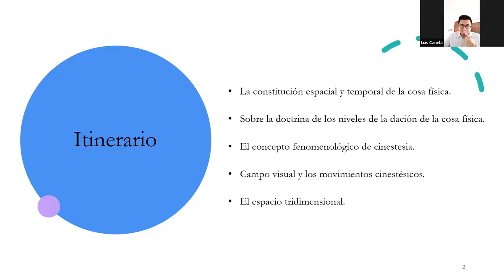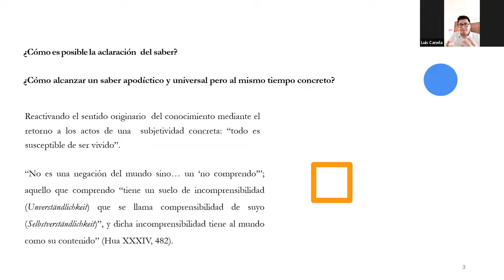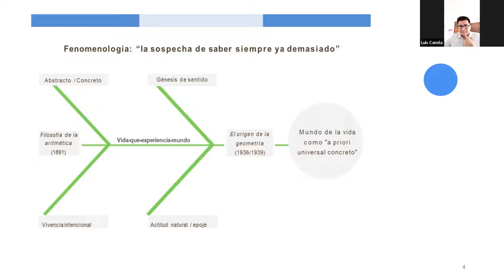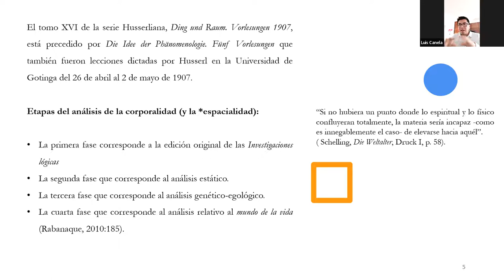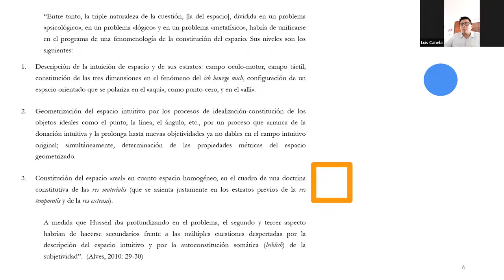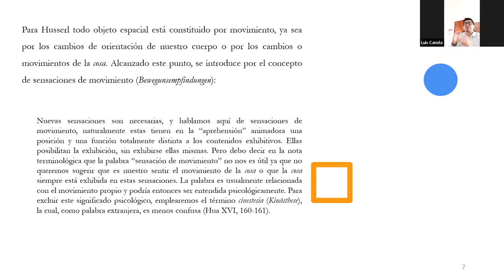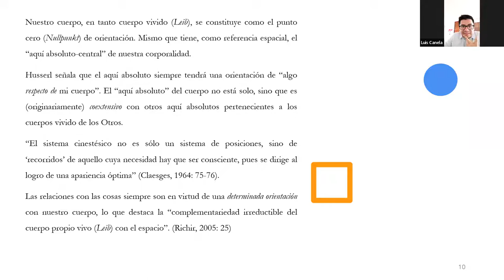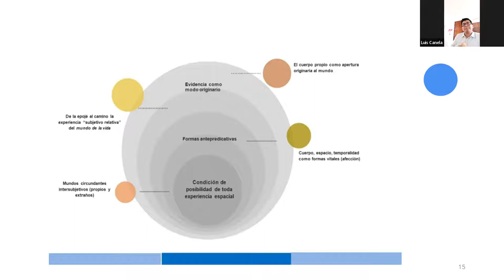Fenología del cuerpo y el espacio